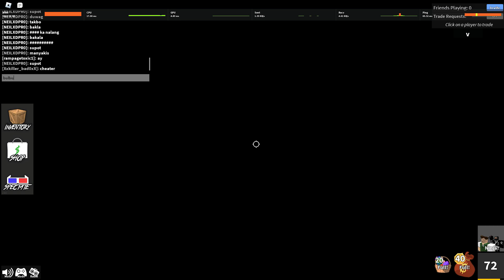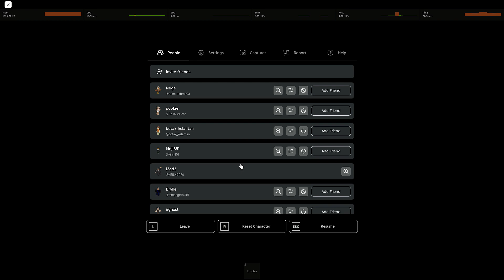MM2: hacker na walang mapapala sa buhay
user: rampagetoxic1